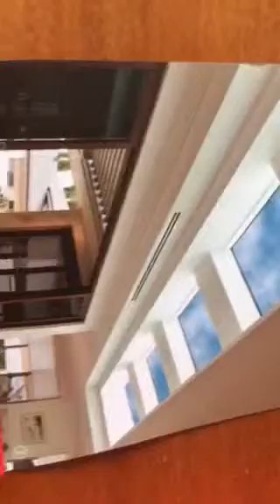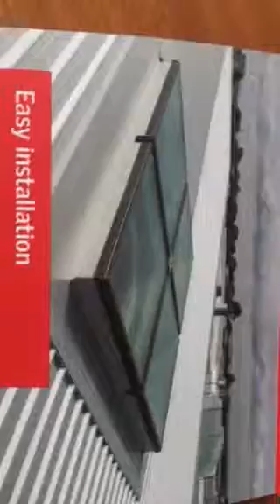Velux Flat roof windows